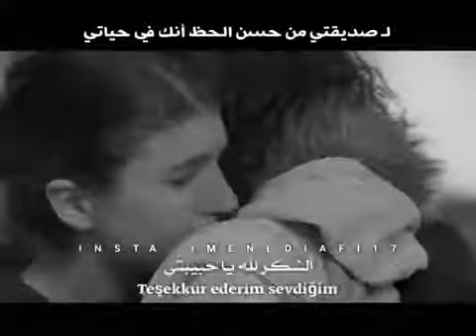أنتـي أجمل ما رُزقتُ بـهِ ياخالتـي ؛ فدُمتـي لـي حتى الفنـاء❤️🫀 ؛